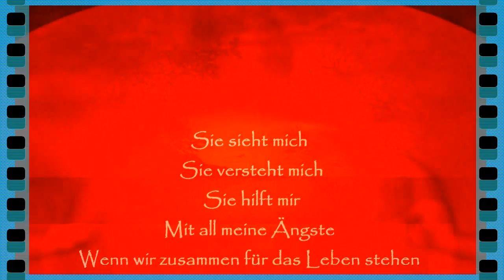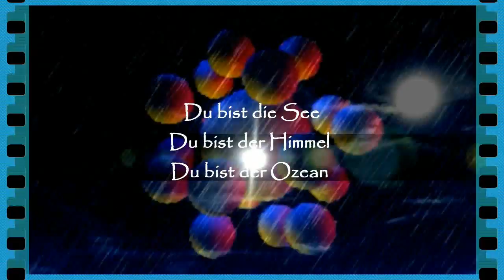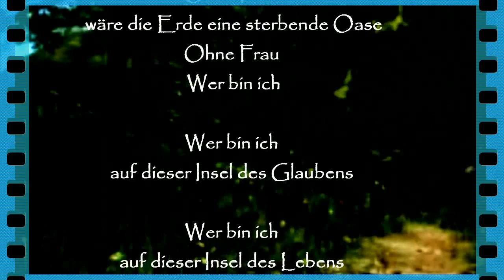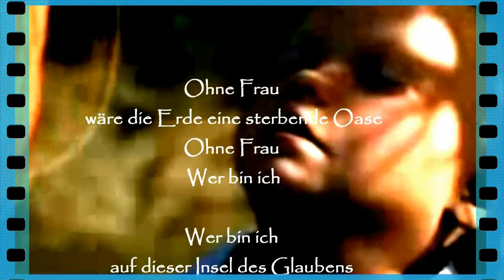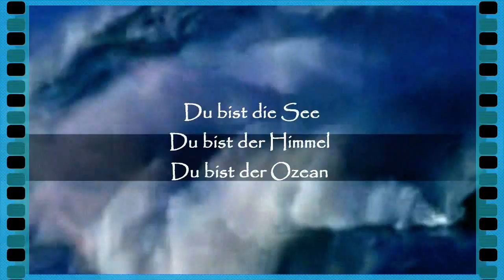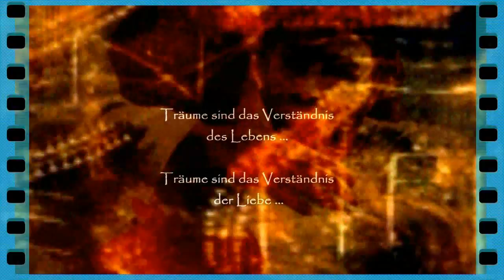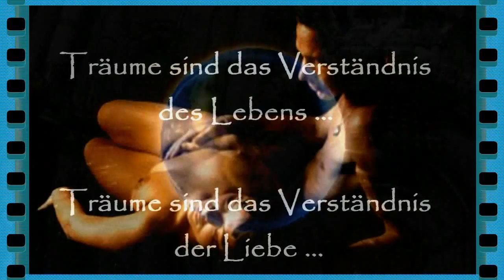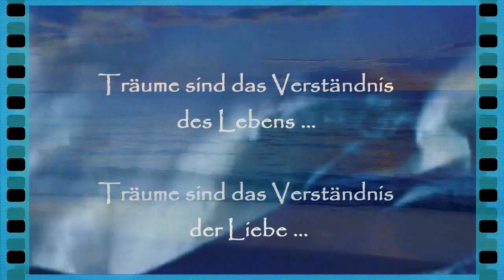DIE INSEL DES LEBENS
Wie der Hirsch nach frischen Quellen,
Schreit nach dir, o Gott, mein Herz,
Meiner Sehnsucht Segel schwellen
Himmelan und heimatwärts,
Nach dem Land der ewgen Wonnen,
Nach dem lautern Lebensbronnen,
Da der große Seelenhirt
Seine Schafe weiden wird.
Seele, wirst du doch wie träumen,
Darfst du jenes Wasser schaun,
Das umweht von Lebensbäumen,
Rauscht durch immergrüne Aun,
Den kristallnen Strom der Gnaden,
Drin die selgen Geister baden,
Der am Stuhl des Lamms entspringt
Und das Paradies umschlingt.
Was von himmlischem Entzücken
Ahnend je mein Herz durchflog,
Was in sel'gen Augenblicken
Tropfenweis die Seele sog:
Dort umrauscht michs überschwenglich,
Ungetrübt und unvergänglich,
Aller Seligkeiten Meer
Wogt und wallet um mich her.
Was in banger Erdenstunde
Je das arme Herz beklemmt,
Wird in jenes Stromes Grunde
Fortgespült und weggeschwemmt:
Dort quillt Labung jenem Sehnen,
Stillung allen Erdentränen,
Allem Kummer, allem Leid,
Selige Vergessenheit.
Herz, mein Herz, wie wird dir werden,
Wenn du dort dich himmlisch kühlst
Und der Staub und Schweiß der Erden
Von den müden Gliedern spülst,
Wenn du, wie der Schwan im Bade,
Untertauchst im Strom der Gnade,
Und das Alte ist vorbei,
Und der Herr macht alles neu!
Aug, mein Aug, wie wirst du leuchten,
Göttlich klar und himmlisch hell,
Darfst du deine Wimpern feuchten
In dem lautern Wunderquell,
In Siloahs ew'gen Bronnen,
Der zum Blick in andre Sonnen,
Der zum Schau'n in Gottes Licht
Schärft ein sterbliches Gesicht.
Müde, schwermutsvolle Seele,
Schuldbefleckt und sündenkrank,
Wie, wenn mit dem letzten Fehle
Auch dein letzter Schmerz versank,
Wenn du ledig aller Mängel,
Friedenlos wie Gottes Engel,
Aus dem Meer der Gnaden steigst
Und dich deinem Priester zeigst!
Tauchen will ich in die Fluten
Wie Naeman siebenmal,
Bis gestillet alle Gluten,
Bis geheilet jede Qual,
Bis die Seele frei von Schlacken,
Hohen Haupts, mit hellem Nacken,
Engelrein und engelschön,
Darf aus ihrem Jordan gehn.
Wie ein Aar, dem Bad entschwebend,
Freudig sein Gefieder sträubt,
Und, empor zur Sonne strebend,
Diamanten um sich stäubt,
So, mein Geist, zu neuen Flügen,
Reinern Wonnen, schönern Siegen
Steigst du dann im höhern Chor
Königlichen Schwungs empor.
Herr, ich harre, Herr, ich dürste,
Schmerzlich naht der Ewigkeit,
Führe mich, o Lebensfürste,
In den Frieden aus dem Streit;
Müde bin ich aller Leiden,
Müde, müde auch der Freuden,
Meine Seele schreit nach dir:
Herr, mein Gott, wann rufst du zu mir ?